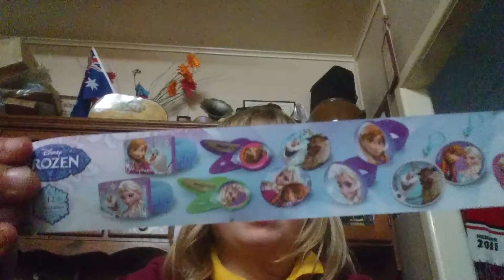Frozen surprise egg review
What's in the frozen egg.